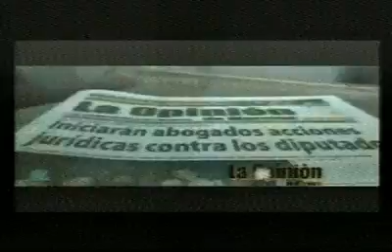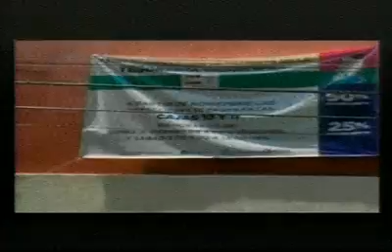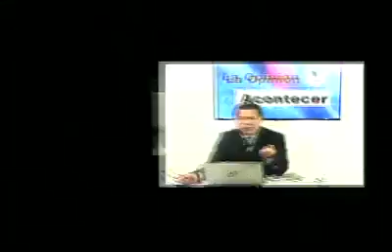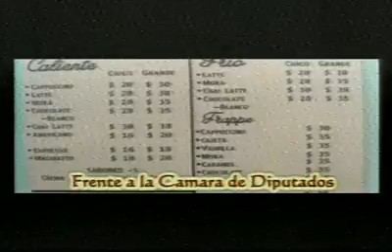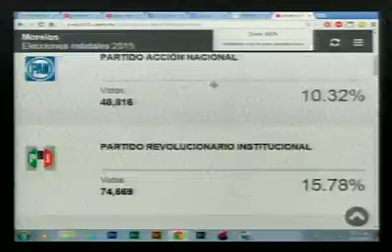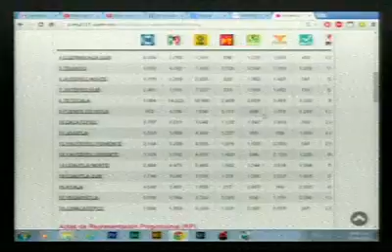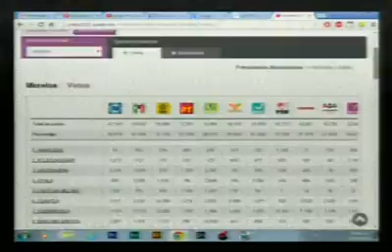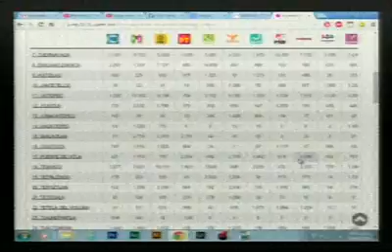La Opinión en el Acontecer 9/06/2015